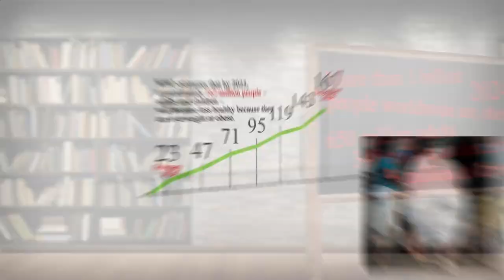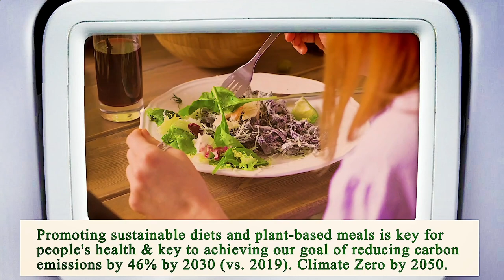Close to Me Restaurant San Diego 92101 CA, San Diego County, California